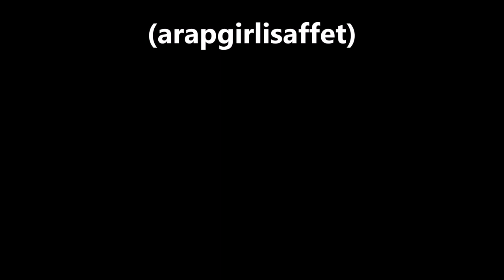Şeniz Güneş Sevmişim bir kadd-i mevzûn (arapgirlisaffet)